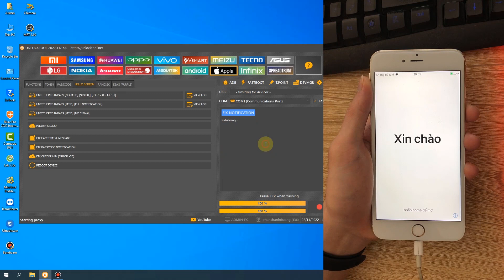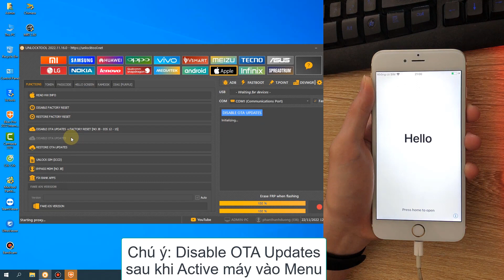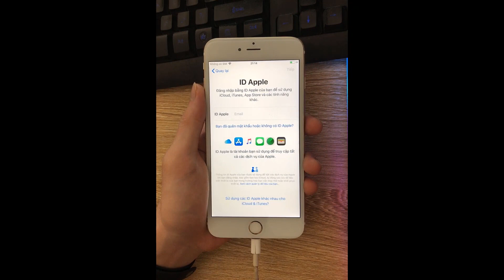Bypass iCloud iPhone 6 Plus iOS 12.5.6 by UnlockTool